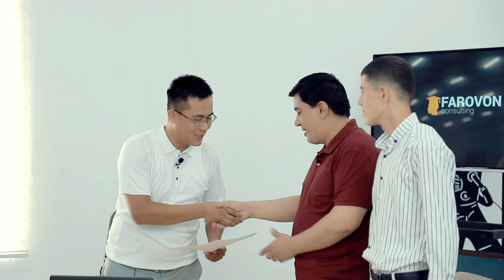To'y,Reklama,Klip,Kanser,Yubley,Bayram dasturlari, sifatli qilib tasvirga olib beramiz MARXAMAT